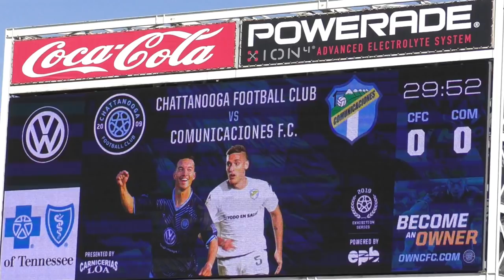My New Fav Sport | The Chattahooligans | TN Travel Vlog | CFC Fun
It's a travel vlog! Join Matt and Sonia Miller of Junk Monkey Paint Company in TN!

Matt bought a what??? for Sonia?

In this vlog we meet the Chattahooligans and attend a CFC game. Watch the Chattanooga Football Club play in a nail biting game full of ups and downs and nail biting fun!

owncfc - Own a piece of team too!